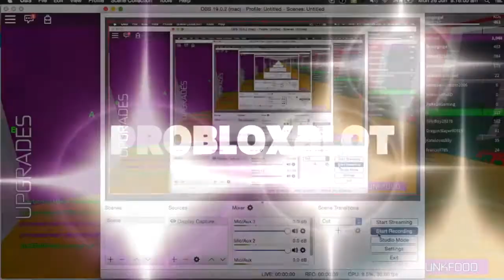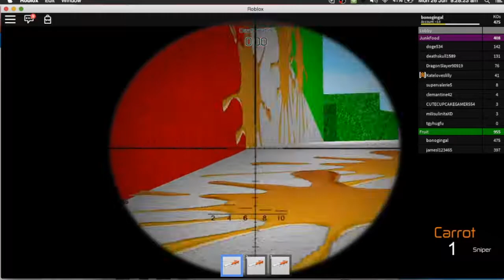FOOD FIGHT!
If you'd like to see more Roblox videos like Escape the Evil obby, Guess The Emoji, Phantom Forces, Roblox High School, Yandere Life, Murder Mystery 2, Life in Paradise, or even the Plaza, be sure to click subscribe! :D